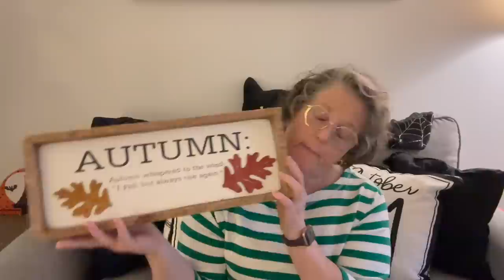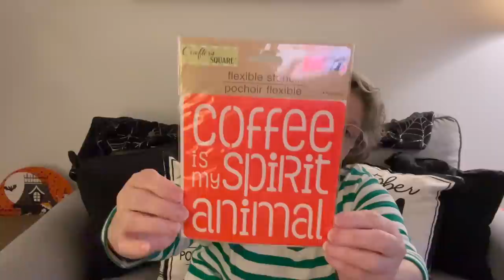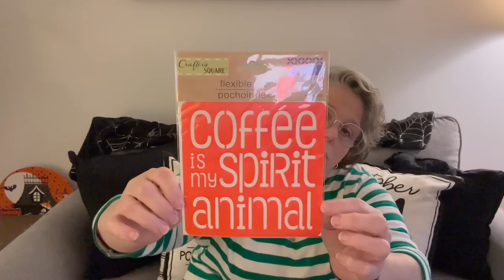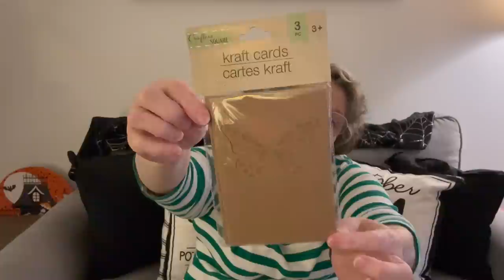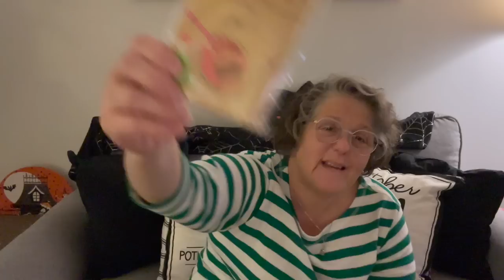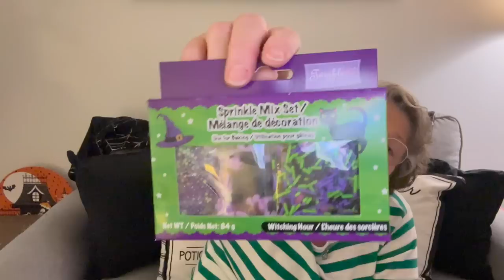Dollar Tree Haul Canada | Canadian Dollar Tree | New Finds